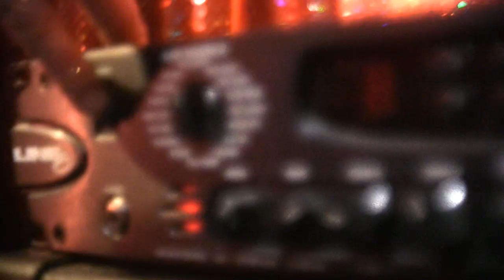The Wigs - Dystyxes Xares(Official Music Video)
To επίσημο video κλιπ για το κομμάτι "Δύστυχες Χαρές" απο το συγκρότημα "Τhe Wigs".
Σκηνοθεσία-Παραγωγή: Θάνος Κερμίτσης
avalonproductions.gr
Shot with Canon HV40 + Letus35mini adapter + Olympus OM 50mm Lens.
No CC was added,straight from camera,enjoy!